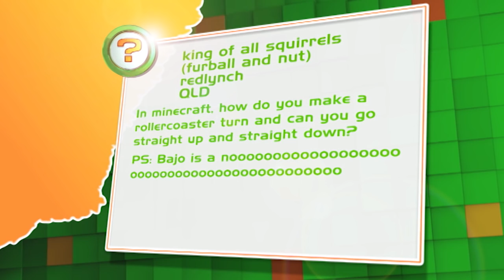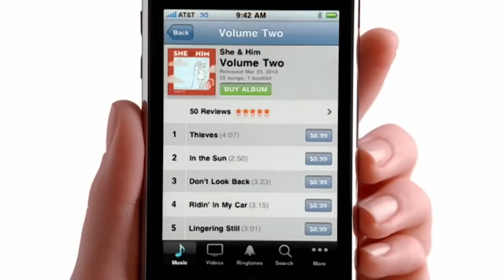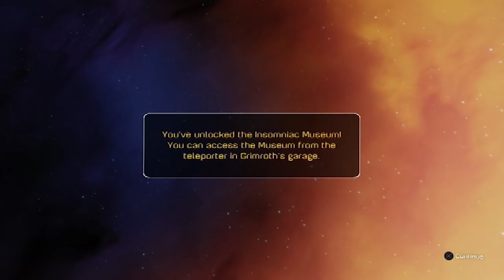Ratchet & Clank & Enter the Gungeon | Ep 10 | 2016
Bajo, Hex, Goose and D.A.R.R.E.N. are back in the Good Game Spawn Point studio for more gaming goodness! This week we play Ratchet & Clank and Enter the Gungeon!